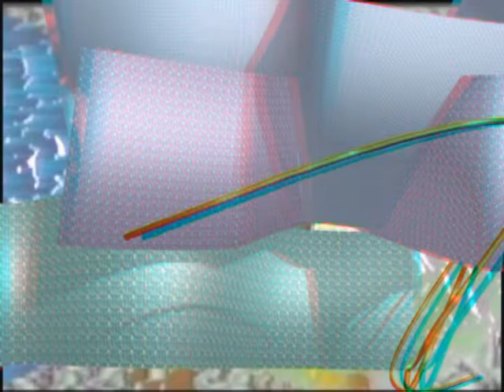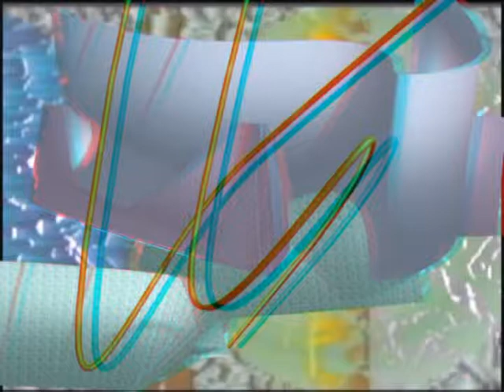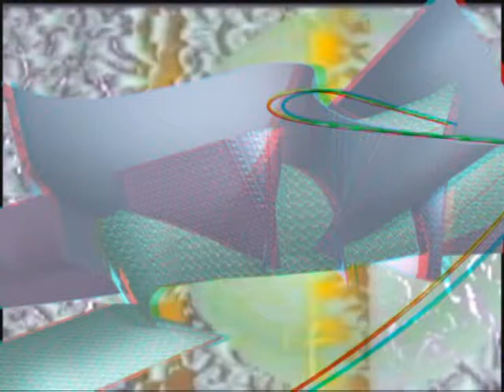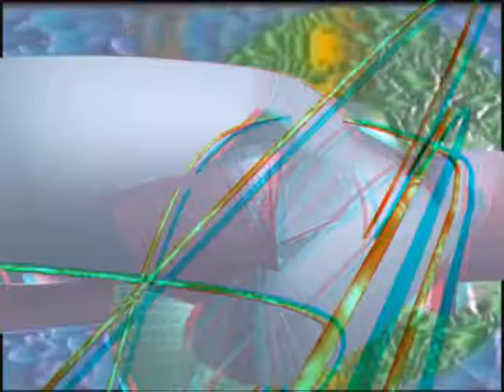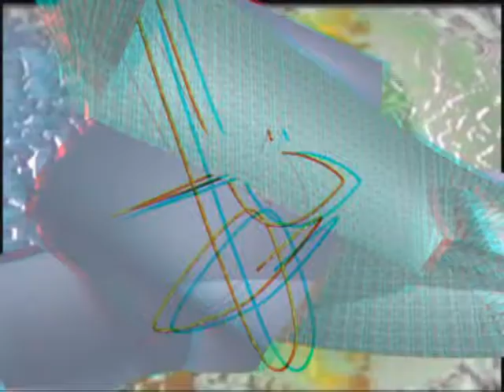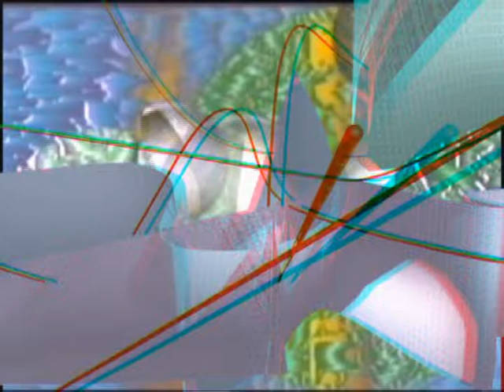i tappi sognano le bottiglie (3d stereoscopic red cyan)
cortronico astratto tridimensionale nel formato stereo (3d stereoscopic red cyan), finito nel mese di aprile 2014, con la musica di magnetica ars lab